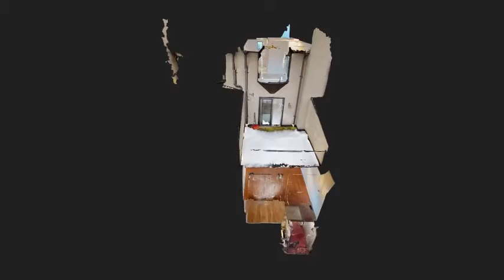599 Roehampton Avenue – Whole Home Toronto, ON, M4P 1S7 3d Matterport Virtual Tour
If you think convenient living in Toronto is king, then 599 Roehampton Ave might be your next home. This unit features a spacious living/dining area with hardwood flooring and a large picture window, a kitchen with ceramic backsplash tiles, bay window, and a walkout to the patio. On the second level, tenants will find a den with access to a refreshing, naturally-lit balcony. On the same floor, the master bedroom features a large closet, broadloom, and five-piece ensuite bath. There are also two extra bedrooms: one on the same floor and another space in the basement with a four-piece bath. One outdoor parking space is available.

Located in Mount Pleasant East, this lovely home gives convenient access to essential establishments. Grocery stores, pharmacies, convenience stores, breweries, and parks are nearby. Good schools such as Leaside High School and Northern Secondary School. Eglinton Ave also provides quick access to bus stops and a subway station for your daily commute.

Property Features:
-Soaker tub
-Large closet
-Bay window
-Hardwood flooring
-New carpets
-Mirrored closets
-Patio
-Spacious deck

Local Community Features:
Neighborhood Parks: Charlotte Maher Park, Howard Talbot Park, Sherwood Park
Neighborhood Schools: Leaside High School, Northern Secondary School
Transportation: Eglinton Ave Bus Stops, Eglinton subway station
Close Proximity to: Michael Garron General Hospital, Cic-Ontario Police Department, Fire Station 321

Real Property Management Service
3048A Bloor St W Unit 1, Toronto, ON M8X 1C4, Canada

to visit Real Property Management Service if you want the absolute best property management services in the greater Toronto area!

We are a full-service property management company that specializes in managing single-family homes, condominium and multi-unit buildings.   We offer management services to the greater Toronto area as well as surrounding suburbs.  We have 30+ years experience in real estate with a staff who is highly trained and knowledgeable on the local markets.  Whether you are a first time landlord looking to rent out your property or an investor looking to help someone manager portfolio.  We offer first class assistance when it comes to rent collections handling maintenance, knowing local ordinances, offering advice about current rental rates in your area and so much more.  If you’re looking for a professional company with over 30+ years in the real estate business then real property management company is

to see our available homes for rent today.

Real Property Management Service Toronto is the trusted leader in reliable single-family and small multi-family residences.  With over 30 years of experience and 300 plus offices nationwide, local expertise and a highly-trained responsive team, Real Property Management manages tens of thousands of properties for individuals, investors and institutions throughout the country. and give our professional Toronto property managers a call today!